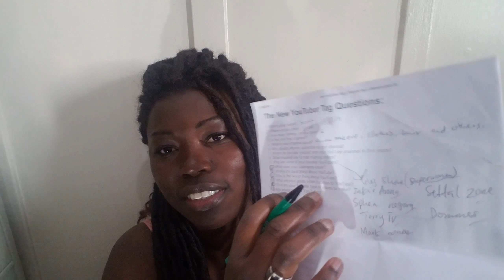New YouTube Tag ! Q&A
Kinemaster Music- Thank you